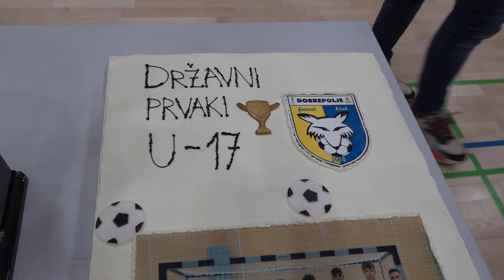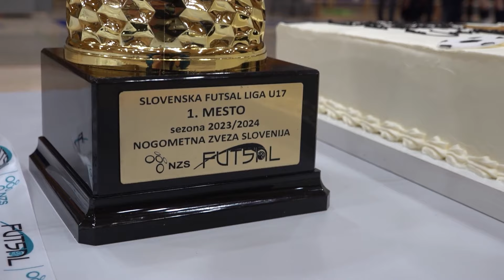futsal.si: Futsal magazin 24 (2023/24)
Regard by Unwritten Stories |   / unwritten-stories

Panda Party by Mrpetelee Rzd5 |   / mrpeteleerzd5official